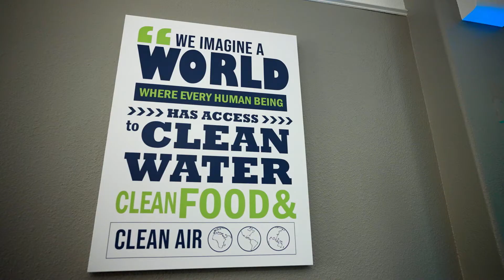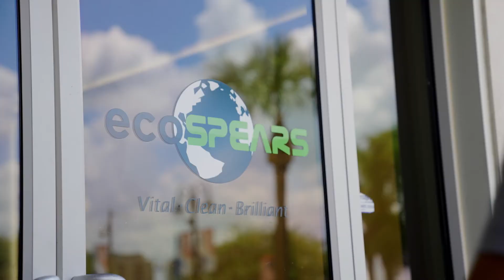Creating a Sustainable Future | The College Tour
To solve the world's most pressing environmental problems, it takes dedicated individuals who think creatively, adapt to challenges and aim to be innovative. At UCF, get the foundation you need to develop global solutions that better humankind and the planet.